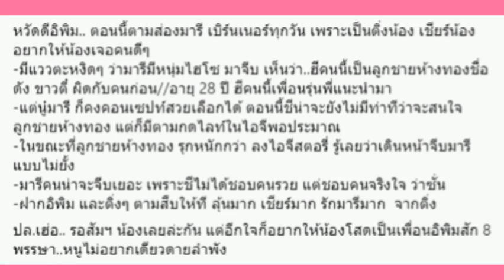ขาว​ ตี๋​ โปรไฟล์​เริศ มารี​ เจอไฮโซหนุ่มรุกหนีกตามขายขนมจีบไม่ยั้ง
ข่าวดารา,ข่าวบันเทิง,ดารา,ดาราต่างประเทศ,เกาะกระแสแฉข่าวลับดาราบันเทิง,ข่าวดาราบันเทิง,ดาราไทย,ดาราต่างประเทศ,ดาราเกาหลี,gossips ซุบซิบ,รูปภาพดารา,ทันเหตุการณ์ทุกแง่มุม,อัปเดตข่าวบันเทิง,บันเทิงไทย,ดาราฮอลลีวู้ด เรื่องย่อละคร ละครย้อนหลัง,ข่าวบันเทิง,ข่าวดาราวันนี้,ข่าวดาราประเด็ดฮอต,ละคร หนัง เพลง ติดตามพวกเราได้ที่นี่